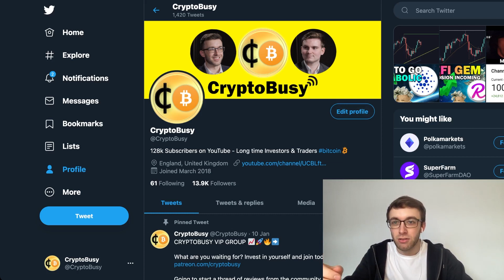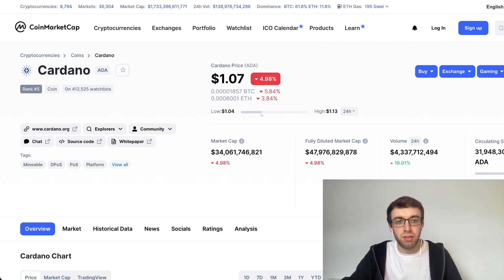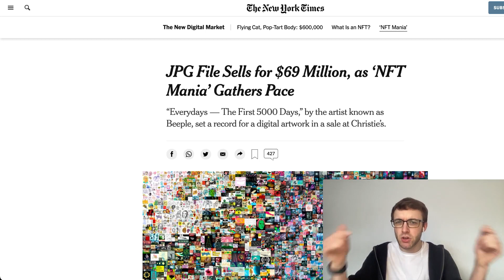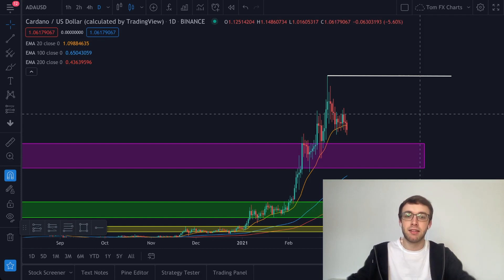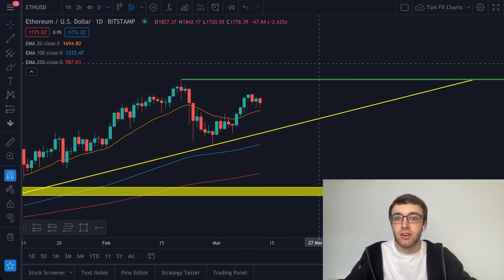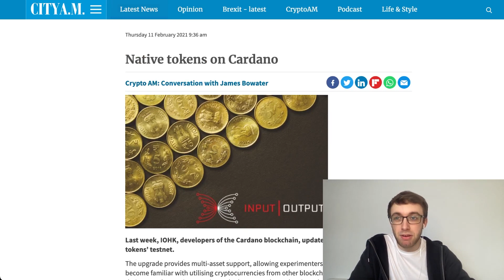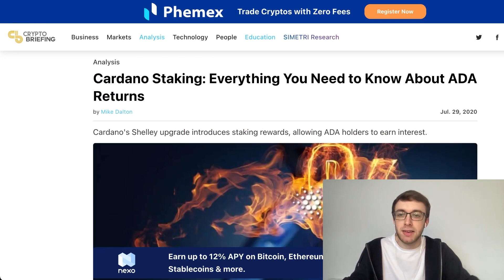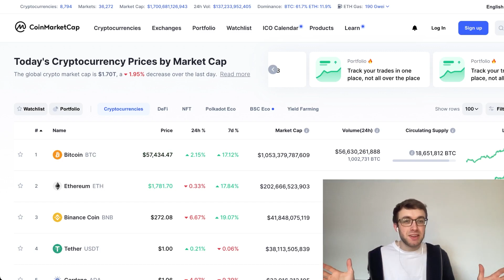How Much ADA Do You Need to Be a MILLIONAIRE? (BEST Cardano Price Prediction 2021)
Cardano ADA has been performing really well since the beginning of 2021, a lot has to do with the recent release of the Mary Hardfork and future releases. There are still more moves for the altcoin to make before it hits new all time highs. The crypto market has also been performing well throughout this year. This video will cover how much cardano ADA do you need to become a millionaire or at least make a lot of money, technical analysis and fundamental analysis on cardano ADA and also Ethereum ETH. Plus there will be some mentions/predictions of how the market should perform throughout this bull cycle

Timestamps:
0:00 Intro
0:31 Market Overview
1:49 Cardano Overview
3:07 NFT $69,000,000!!!
3:43 Ethereum and Cardano Technical Analysis
7:04 CryptoBusy VIP Group
7:47 FUNdamental Analysis
9:23 How Much ADA do I need to be a Millionaire?!
14:06 Recap and Outro